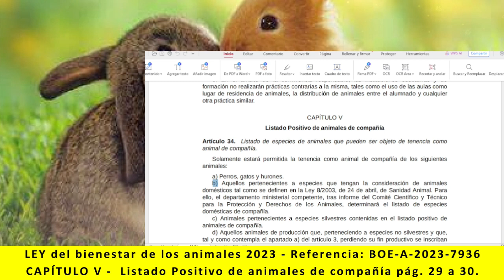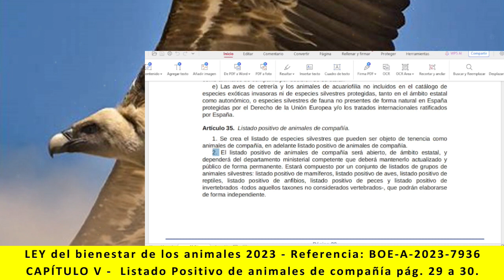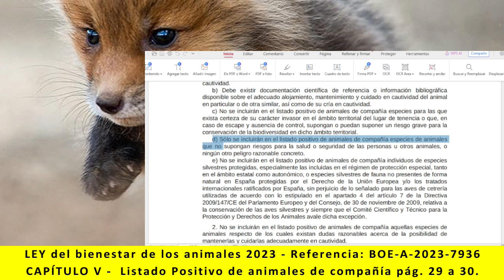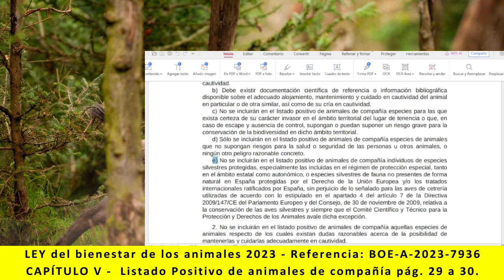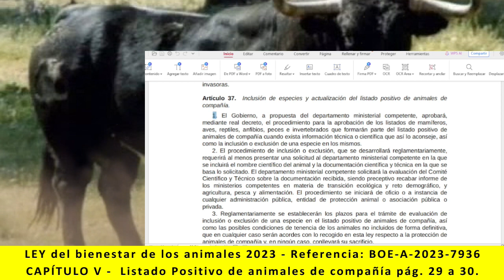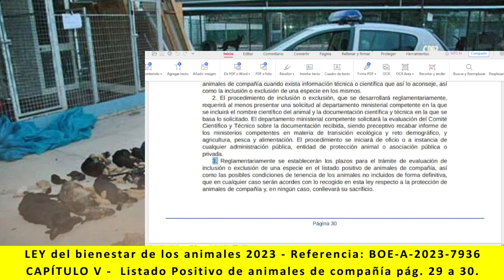Ley bienestar de los animales - CAPÍTULO V Listado Positivo de animales. pág 29 a 30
Lectura de:
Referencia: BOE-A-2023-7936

TÍTULO II
CAPÍTULO V - Listado Positivo de animales. pág. 29 a 30
Artículo 34, Artículo 35, Artículo 36 y Artículo 37